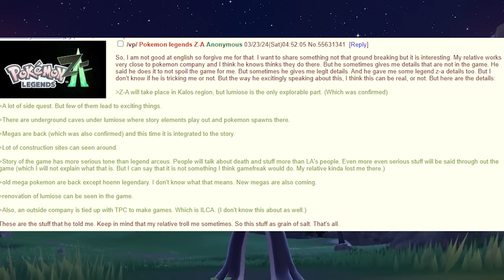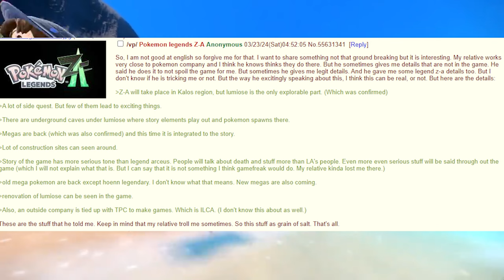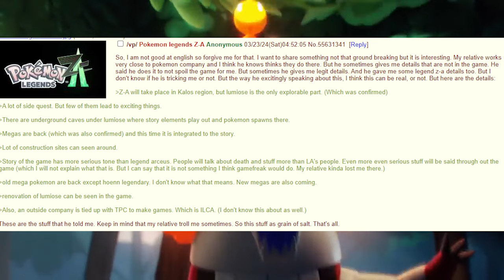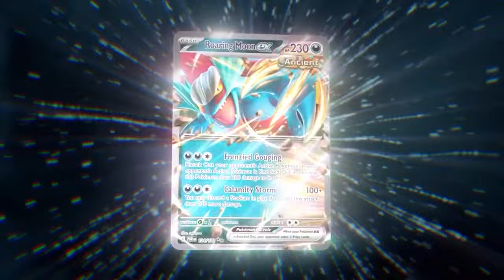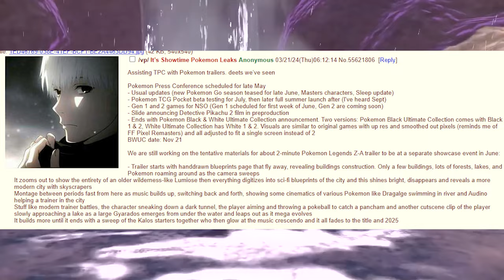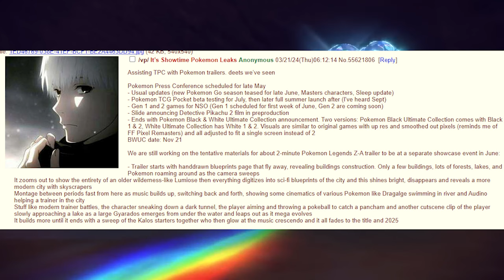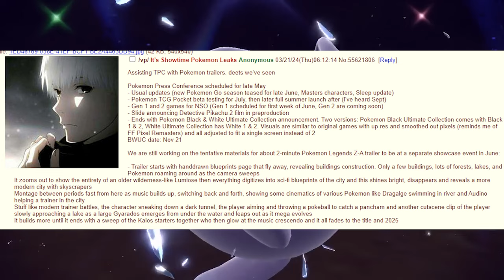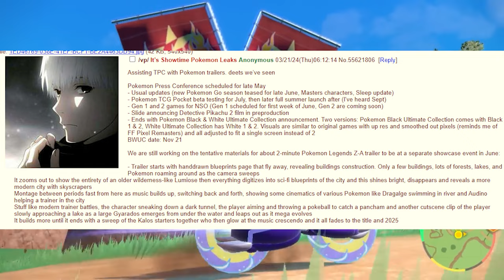NEW Pokemon Legends Z-A LEAKS AND RUMORS! Black and White 1 & 2 Remakes 2024?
Some new pokemon rumors/leaks suggest a pokemon black and white 1 & 2 collection being released on the switch in 2024. Is this true? Also some news regarding pokemon legends ZA